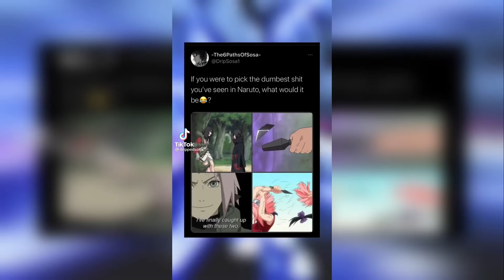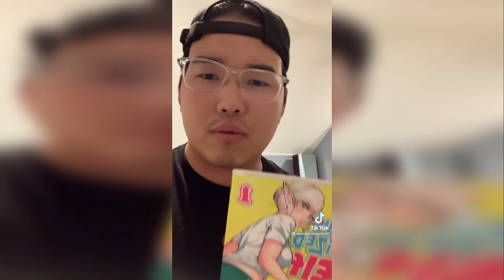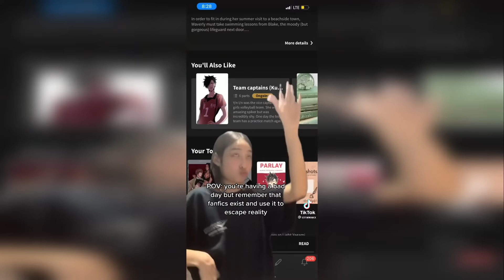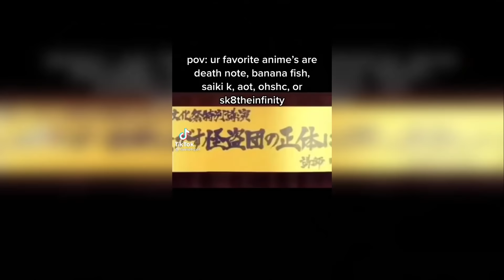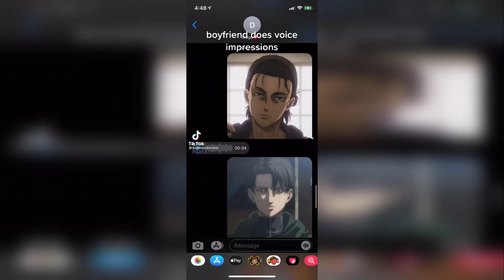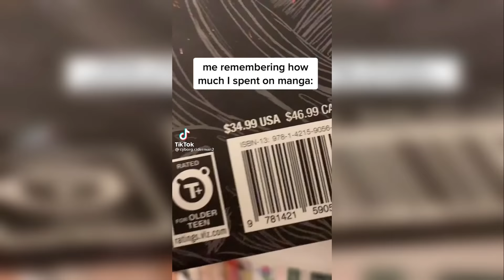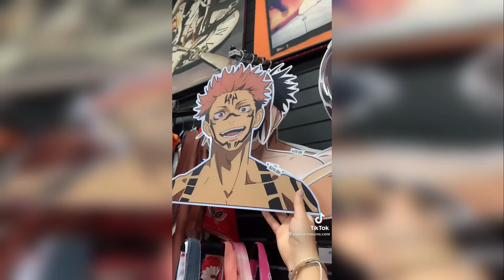anime tiktoks that are a little too accurate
Follow the creators on tiktok!

outro: @stardust sarah